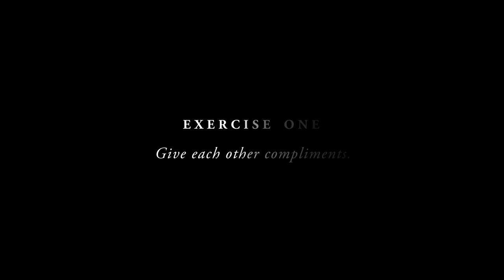GOT7 Takes a Friendship Test | Glamour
The guys of GOT7 share the stories behind how they met and take a friendship test. From giving each other sweet and generous compliments to mirroring each other's dance moves, watch the guys put their brotherly bonds to the test.

South Korean K-Pop stars GOT7 are currently on their KEEP SPINNING World Tour. Their new album Spinning Top is out now!